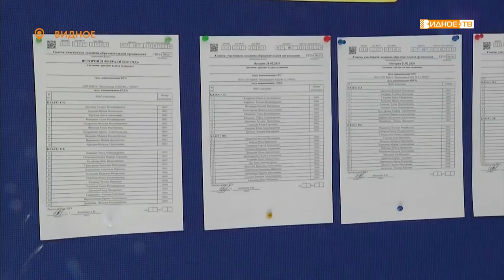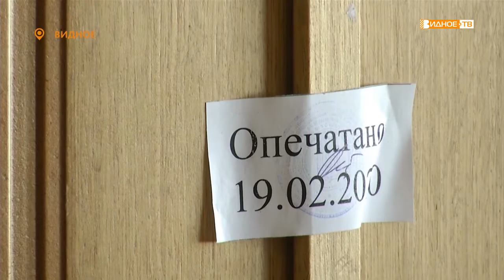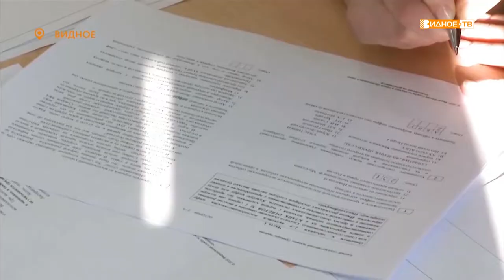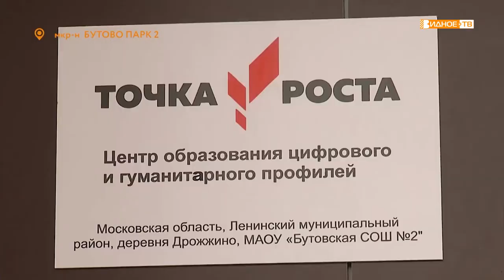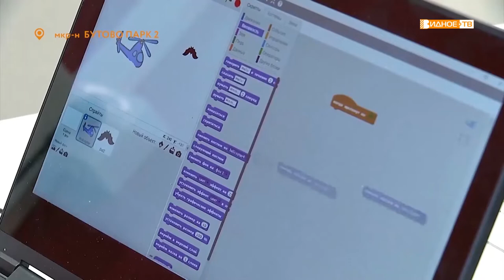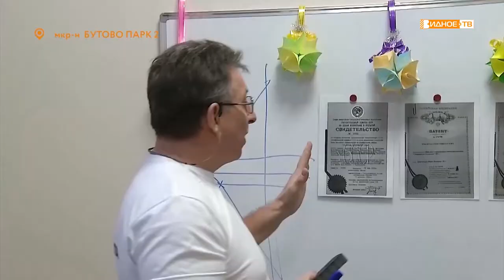Прямой эфир, Светлана Ломакова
Начальник Управления образования Администрации Ленинского района